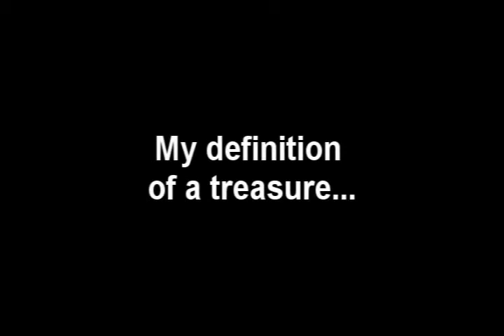The Dayton Art Institute/ Stivers Project: Anissa Williams